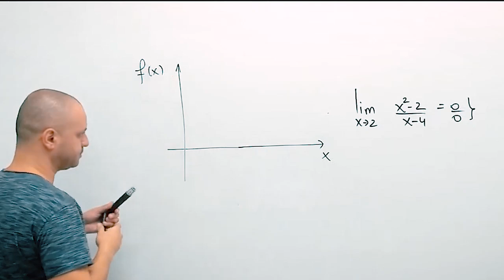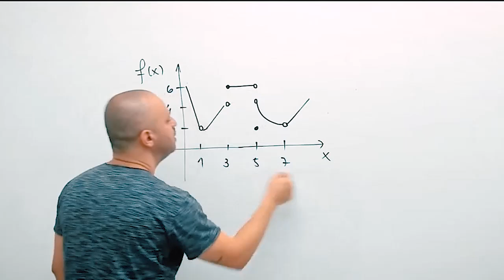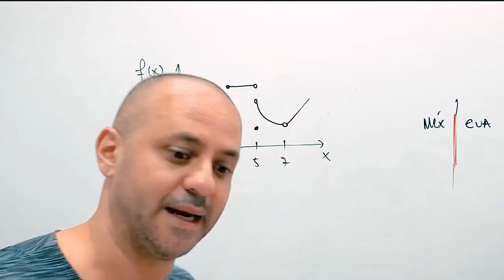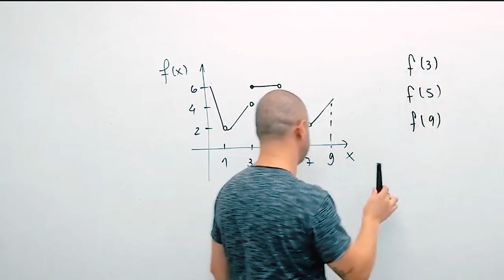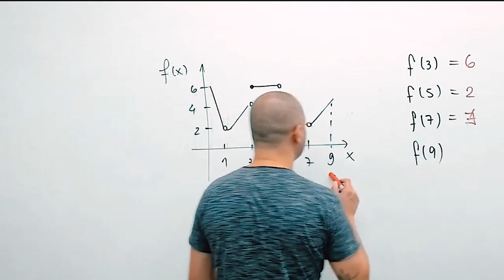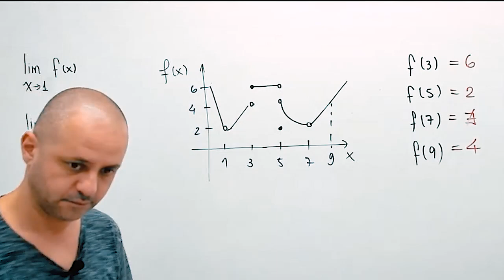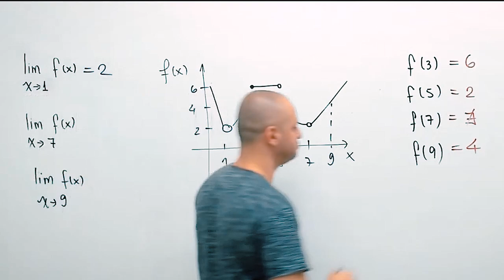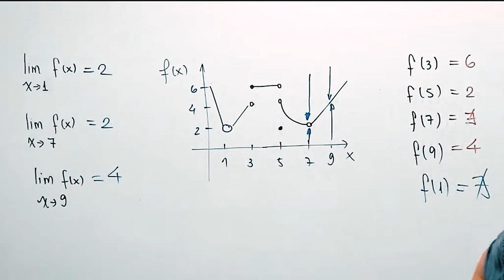O que são limites no gráfico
Neste video você vai aprender sobre limites gráficos.

Quer ser nosso aluno? Mande uma mensagem para o número abaixo e saiba mais sobre os nossos cursos.